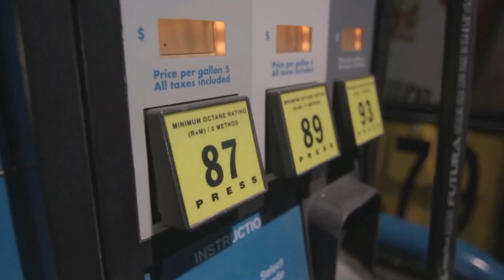All of Roanoke, VA in one video.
If you are thinking about moving to Roanoke, VA or if you already Live in Roanoke, VA you have to watch this video!!!

In this video I go over all things Roanoke, from the cost of living, to weather and different neighborhoods and what is great about them. I cover Salem, VA, Grandin Court, Downtown Roanoke, and Old SW Roanoke.

I talk about the Blue Ridge Parkway, the Appalachian trail and a lot more.

What other questions do you have about living in Roanoke VA? Let me know below and if you live here let me know what you like and don't like about it.

🤔Thinking of moving to Roanoke, VA? Let me help!

⭐ We are PASSIONATE about helping people from everywhere in the world relocate to our beautiful valley. Seriously, if you are moving or relocating here to Roanoke, Salem, Botetourt County, Floyd or even Montgomery County, my team and I can make that transition so much easier on you.

If you are thinking 🤔moving to Roanoke, Virginia then this is the channel for you! We tell you what it is like to eat, live and why we love 💗 Roanoke, Virginia! We cover the good the bad and the ugly in our videos.